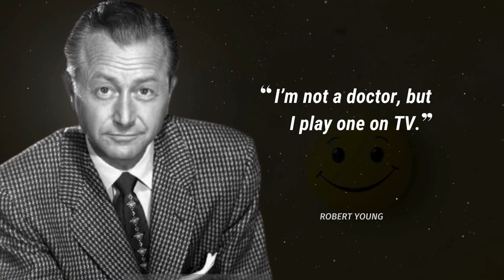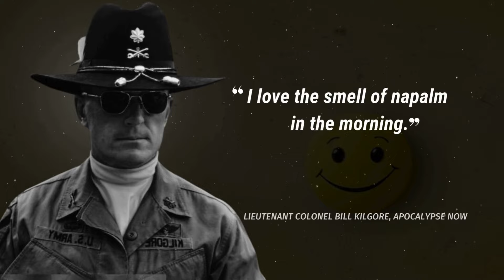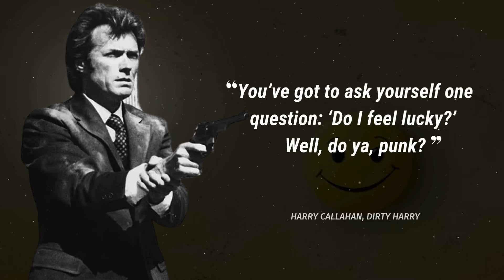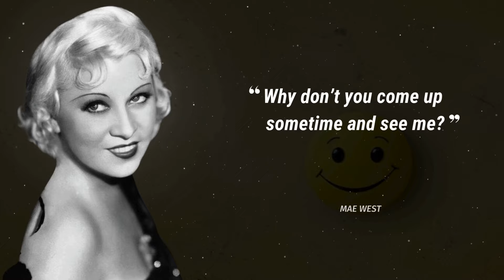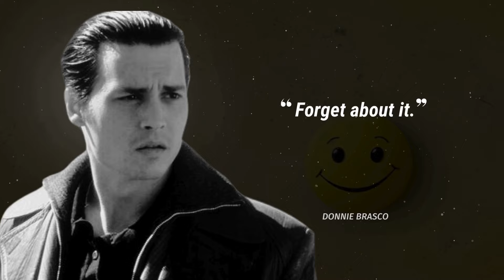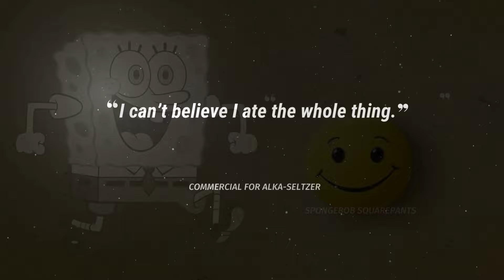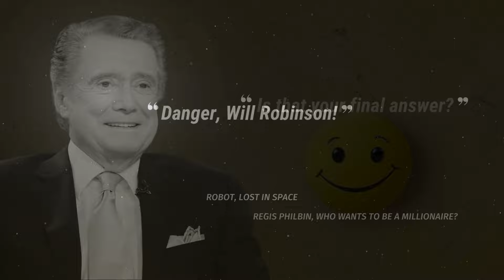The Funniest Catchphrases People Have Ever Said | Fabulous Quotes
From TV classics to movie legends, these list catchphrases have left a mark on American culture. Watch now to see if your favorite made the list!